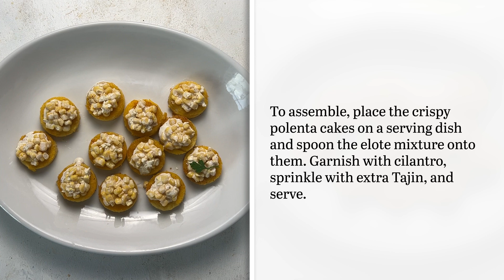Elote-Style Polenta Cake Hors d'Oeuvres Recipe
Crispy on the outside and tender on the inside, these pan-fried polenta cakes are topped with a Mexican street food-inspired elote corn mixture that includes crema, Tajin, and a squeeze of lime juice, in these elegant and flavorful hors d’oeuvres.